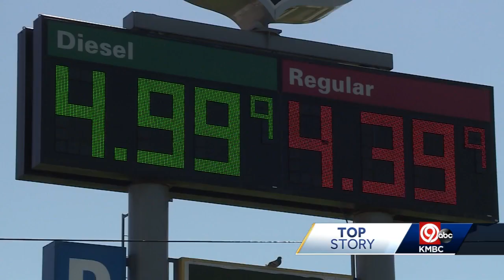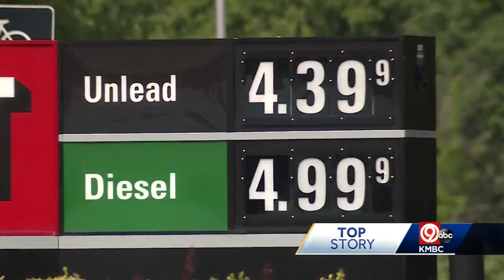'It's ridiculous:' Gasoline prices spike again in Kansas City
Sammie Riddell and Stacey Garrison Mann bought gas Friday, but they didn't fill up their vehicle. They stopped at $20.